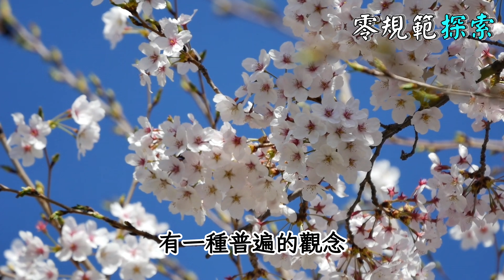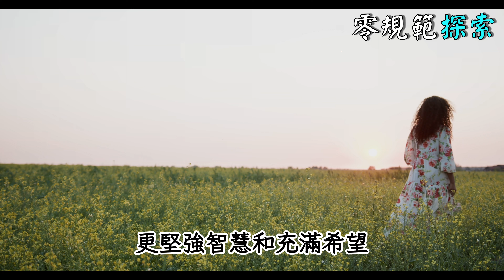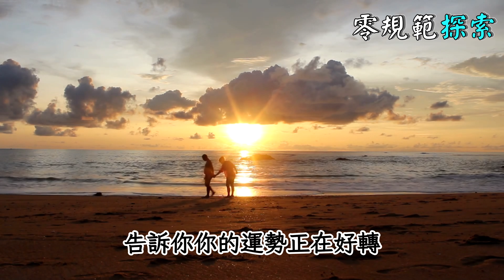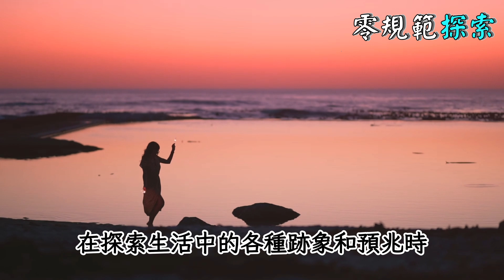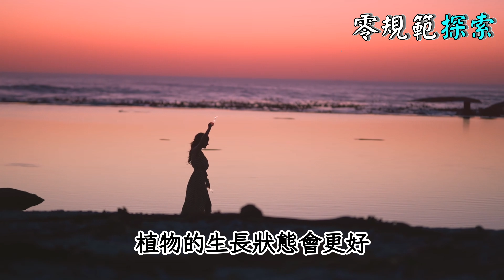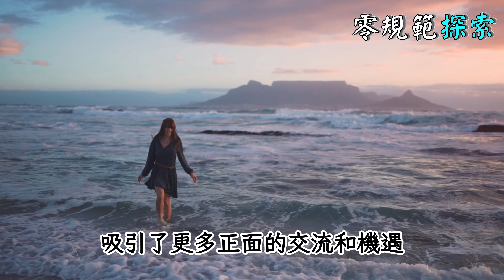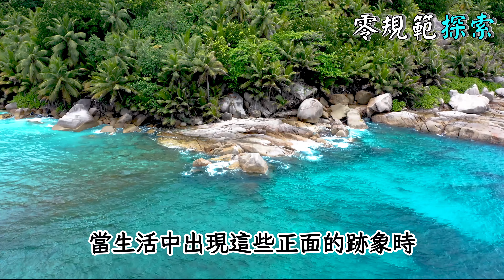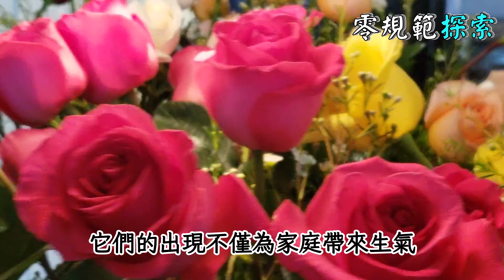人生轉運前，5種必定會發生的徵兆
你是否曾經感覺到人生即將迎來重大轉變？在我們的生活中，有沒有一些不言而喻的跡象暗示著命運的巨大轉變呢？本期影片將帶你深入探索「人生轉運前，5種必定會發生的徵兆」。但你知道這些徵兆是什麼嗎？它們又是如何悄悄影響著我們的生活軌跡的？是否曾有那麼一刻，你感到一股不可名狀的力量正在引導你走向新的人生階段？我們將帶你一探究竟，揭開這些轉運前的神秘徵兆。這些徵兆可能就潛藏在你的日常生活中，等待著你去發現。不要錯過這個深入探討人生轉折點的精彩內容。究竟，這些徵兆會如何為你揭示即將到來的轉運呢？準備好探索這些隱藏在生活中的秘密了嗎？